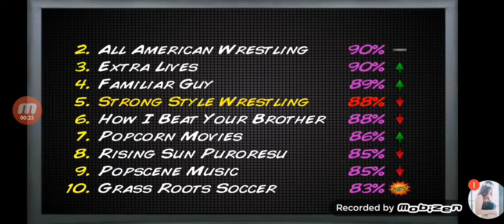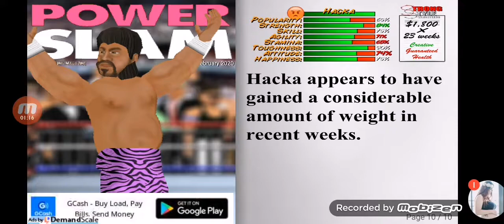15 February 2020